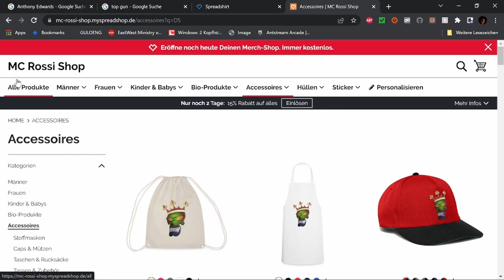Best of Twitch Juli Part 4